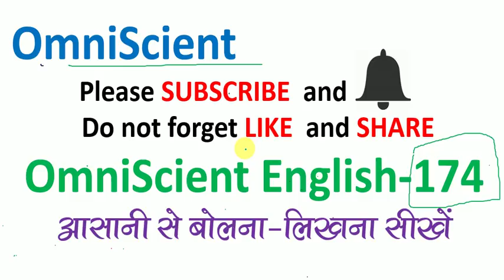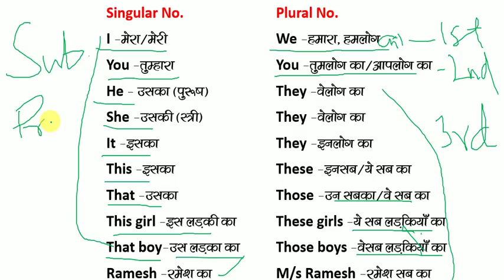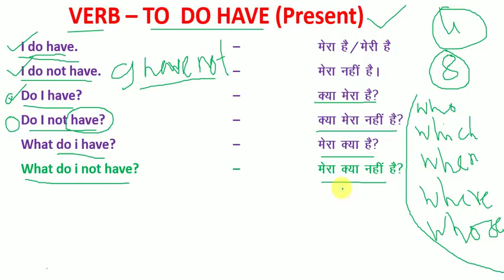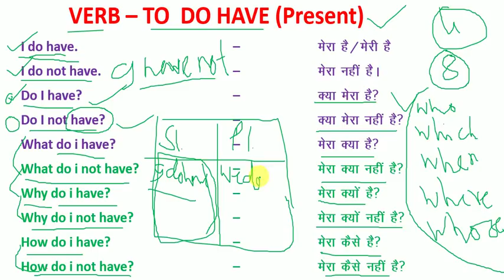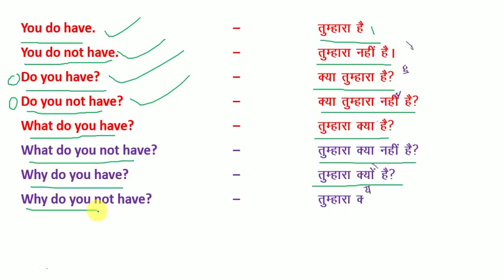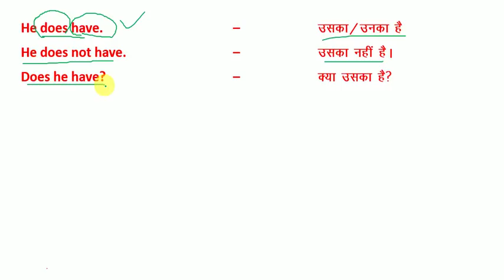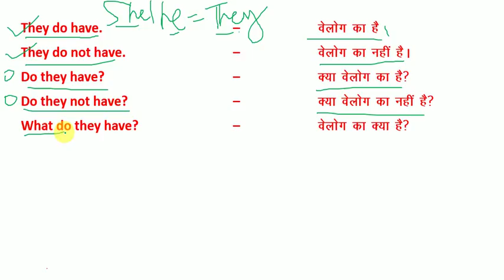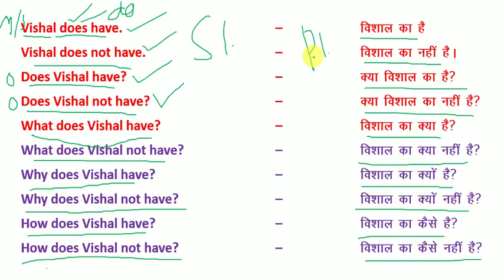अँग्रेजी से डरे नहीं बल्कि आसानी से बोलना लिखना सीखें / How to Use -- do have / अँग्रेजी कैसे बोले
How to Use --  have / has  (Verb to be have) = How to Speak & Write English
How to Use -- Was to/Were to = How to Speak
How to use should have
how to know Modal Verb, how to use might how to use can, how to use may have, how to use might have it seemed to me, it would seem to me i seem to be i would seem to be it is i who eat emphatic sentences it is i who have gone it was i who should have go it is i who should have go introduction and getting to know i do have. i do not have. i did have. i did not have.